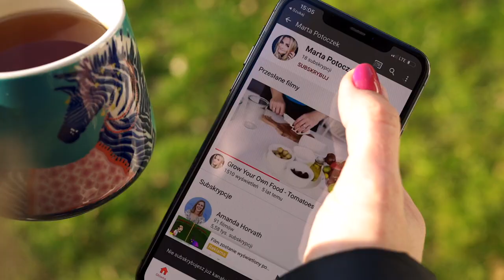Kwiaty z ogrodu- groszek pachnący - siew, uprawa, praktyczne porady.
Groszek pachnący- kwiaty jednoroczne o wspaniałych kwiatach i zapachu. Z tego filmu dowiesz się jak osiągnąć świetne rezultaty w jego uprawie.

Jeżeli moje treści na blogu, youtubie i instagramie pomogły ci w zdobyciu wiedzy, możesz postawić mi wirtualną kawę w ramach rewanżu.  buycoffee.to/leniwa_niedziela

SIEW GROSZKU PACHNĄCEGO
KIEDY?: Ponoć najlepsze jest sianie groszku do doniczek wczesną jesienią i przetrzymanie ich w szklarni wolnej od silnych mrozów. W naszej rzeczywistości jest to dość trudne, więc zostaje nam jak najszybszy wysiew wczesną wiosną. Staram się robić to już w lutym.

W książkach które przeczytałam są różne sposoby na pierwszy krok przy sianiu groszku.
KROK 1 Bardzo dużo osób namacza groszek przez 24h w ciepłej wodzie. Ważne jeżeli macie kilka odmian, by do tych szklaneczek z namaczanymi nasionami wrzucić etykietę z nazwą odmiany. Ja wysiewałam groszki bez namaczania i nie miałam większych problemów z kiełkowaniem. W tym roku stosuję obie metody i dam znać czy rzeczywiście wykiełkowały dużo szybciej.
KROK 2 Wybierz wyższe doniczki – groszek, aby pięknie kwitł musi zbudować dużą bryłkę korzeniową, im wyższa doniczka tym łatwiej będzie mu to zrobić.
Groszki sieję po 2-3 sztuki do doniczki. Koniecznie dodaję etykietę z odmianą. Robię dziurkę starym markerem, wrzucam nasionko i przysypuję ziemią. Nawadniam doniczki od dołu- stawiam je w głębokiem tacy pełnej wody na godzinę. To świetna metoda na nawodnienie ziemi przy wysiewaniu kwiatów.
KROK 3
Doniczki nakrywam folią i stawiam w ciepłym miejscu- u mnie kotłownia lub na podgrzewanej podłodze w łazience. Kiełkują po kilku dniach. Wtedy przenoszę je w chłodne miejsce, wolne od mrozów, ale z temperaturą poniżej 10 stopni. Nie będą rosły jak szalone, ale będą budowały piękną bryłę korzeniową, co w rezultacie da nam piękne kwitnienie.

Gdy groszek urośnie na jakieś 7-10 cm USZCYKUJEMy mu paznokciem czubek, tak aby miał 5 cm. To pobudzi roślinę do rozkrzewienia się i większej ilości kwiatów!

Wpadnijcie koniecznie na mojego bloga - czeka cały post na temat uprawy werbeny patagońskiej i stipy Leniwa niedziela

Koniecznie dajcie znać jeżeli obserwujecie mnie na:

Instagram: ogrodowy - mnóstwo zdjęć z ogrodu, porady ogrodowe i codzienne relacje z domu i ogrodu i z przepisami: relacje z gotowania plus mnóstwo inspirujących zdjęć potraw
Muzyka w video pochodzi z Gorąco polecam to miejsce jeżeli wykorzystujecie muzykę w video.